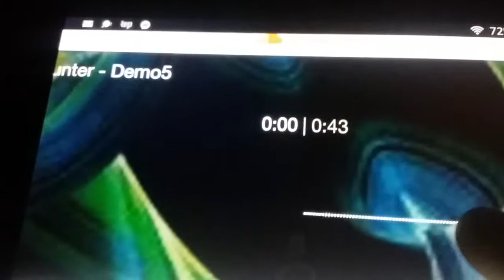🎧 NEW ( BassHunter / DJ Leske 2 ) ( DEMO NO. 5 ) 🎶♡ Unheard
( Feb 13th, 2019 ) Over On SoundCloud App I  FOUND THIS  BEAUTIFUL UnHeard Gem it’s
( DEMO 5 ) FROM back when ( BassHunter ) went By the Name
: ( DJ LESKE 2 ) I Found 🎶 this demo Awhile Back on their ( Sound cloud App ) And I WANTED TO SHARE IT With, ALL OF THE Fellow BassDefenders.I Really Hope
that You All LOVE It As  Much as
I Do. I Really LOVE  Listening To It. Again & again , Please Add  your Comments Down Below. and what do you think Should he Release it in a Song ( Sounding just like this tune ? …. ) I  Definitely think it should sound like this version , because its very catchy the melody is perfect and many people would love it 😍
Thank's for watching Everyone.
It’s Very Beautiful / unheard (BH) demo perfect the way it is